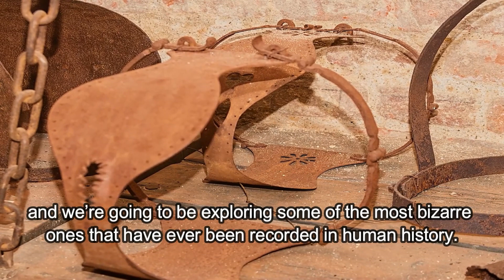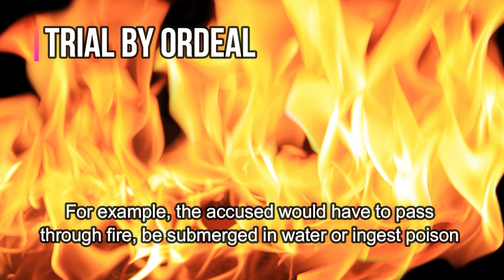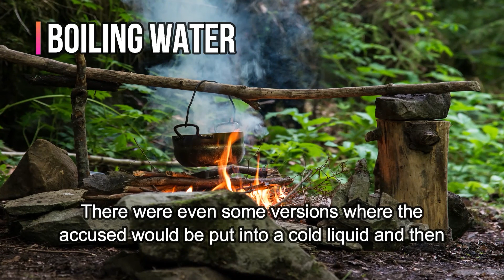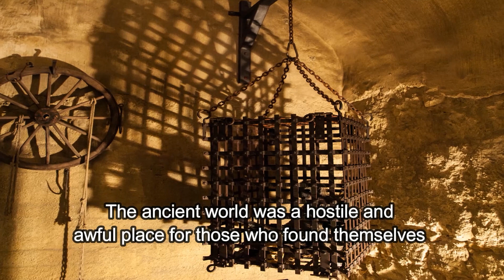The Most Bizarre Punishments in Human History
Throughout the ages, human civilizations have established and enforced a number of brutal and torturous methods of punishment. In a contemporary context, punishment is defined as imposing a penalty on someone for committing an offence. In ancient times, however, punishments had a significantly broader range of application, and their purpose could be anything – from censorship and control to revenge and spite. The human mind is capable of thinking up truly horrifying and sinister methods of punishment, and we’re going to be exploring some of the most bizarre ones that have ever been recorded in human history.